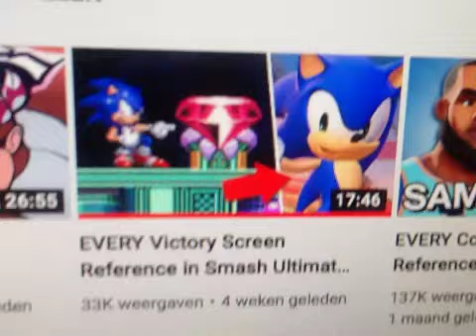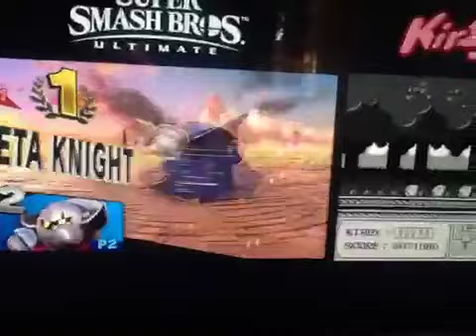Interesting!|EVERY Victory Screen Reference in Smash Ultimate - Brawl Fighters| Reaction Part 1!